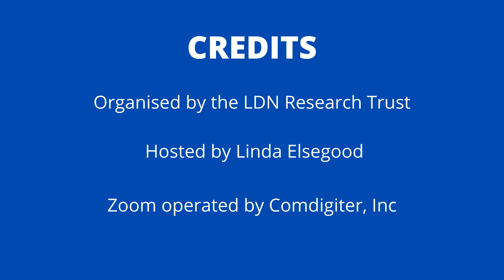How does a compounding pharmacy differ from a ‘regular’ pharmacy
Answered by Samantha Lebsock Pharm D